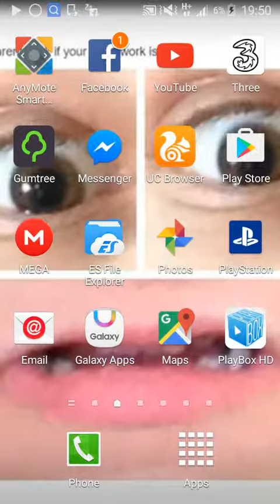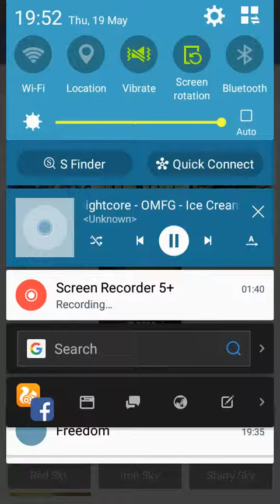Playbox apk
Don't update and if the CANCEL button isent there press back button and the it should say CANCEL
 apk download below 👇👇👇👇👇👇👇👇👇👇👇👇👇👇